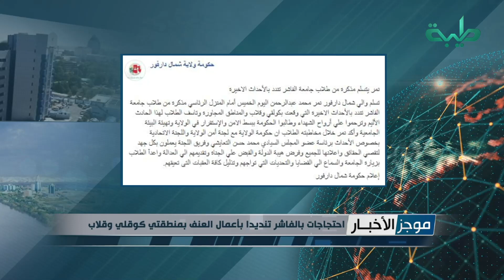موجز الأخبار ليوم الجمعة 13-08-2021